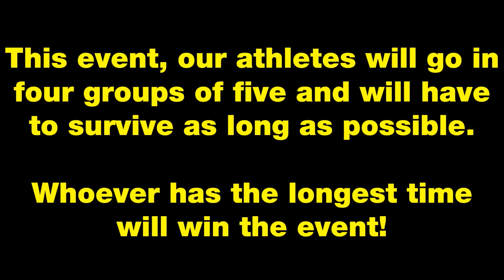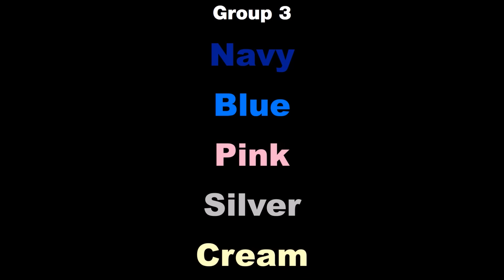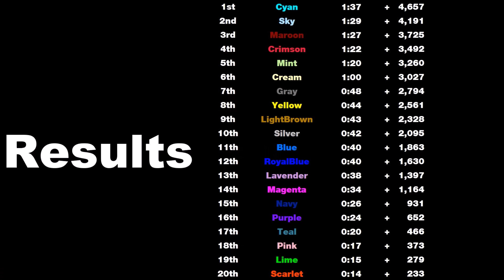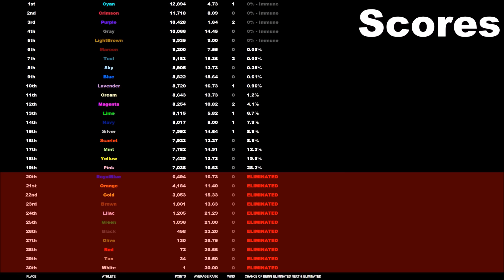Algotriacontathlon Day 11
In the eleventh day of Algotriacontathlon, Our athletes will compete in The Fall of Faith!!